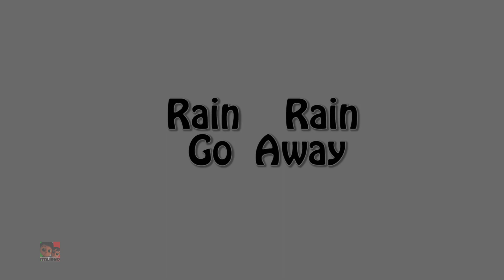Cinque Piccole Scimmie + Più Rime Animate 3d Per Bambini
Luke And Lily ti porta il migliore animato canzoni dei cartoni animati per bambini e neonati con animazione e musica creative per imparare e cantare insieme.